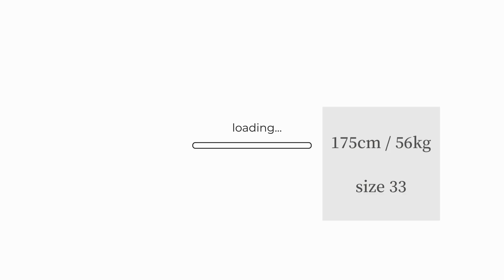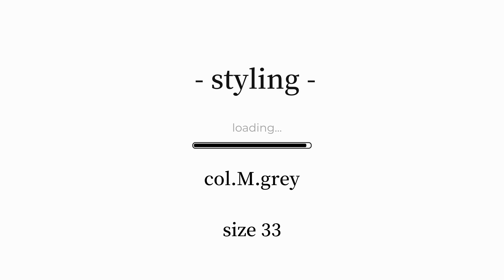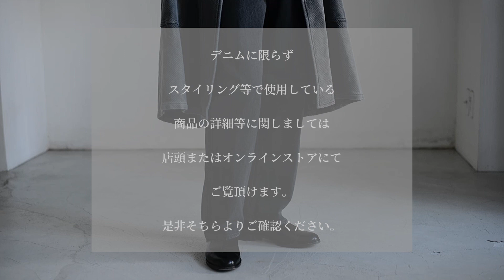CIOTA - 黒と灰色のデニム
詳しくは下記URLよりご参照ください。

CIOTA
Suvin cotton straight denim

BATONER
SUVIN GOLD COTTON OPEN END YARN V NECK

ETS.MATERIAUX
French work linen herringbone jacket(ivory)

ETS.MATERIAUX
Regular collar shirt (Faded black)

OUTIL
MANTEAU PUPILLIN(charcoal)

「業 nariwai」